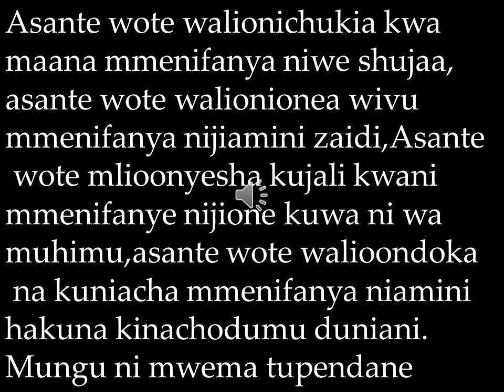ASANTE KWA WOTE WALIONICHUKIA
ASANTE KWA WALIONIACHA IMENISAIDIA KUAMINI HAA DUNIA HAKUNA KINACHODUMU